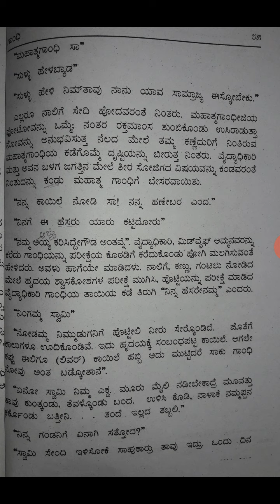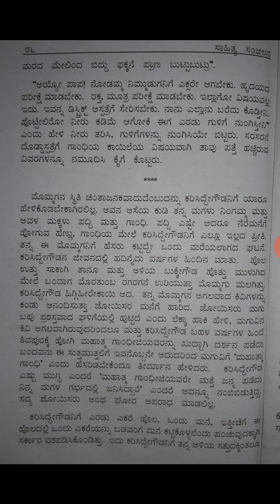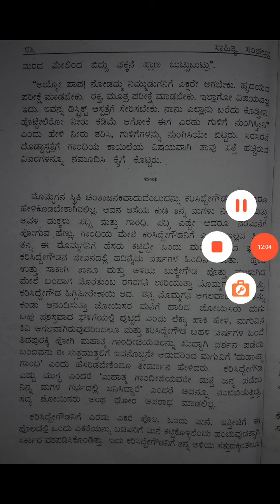ಪ್ರಥಮ ಪಿಯುಸಿ-ಗಾಂಧಿ-(ಭಾಗ-೨)- ಕುಮಾರ ತಳವಾರ- GIBCN